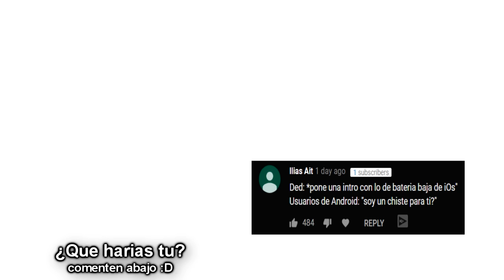MI AMIGO EL OTAKU ✌️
Hola onichans, espero les guste el consultorio de hoy xD